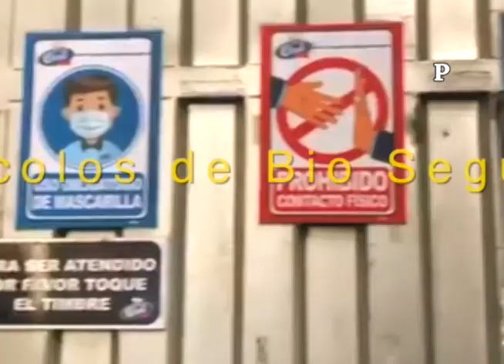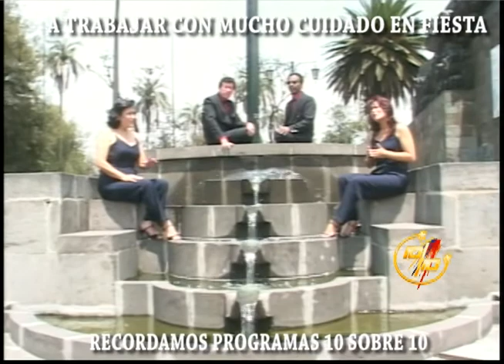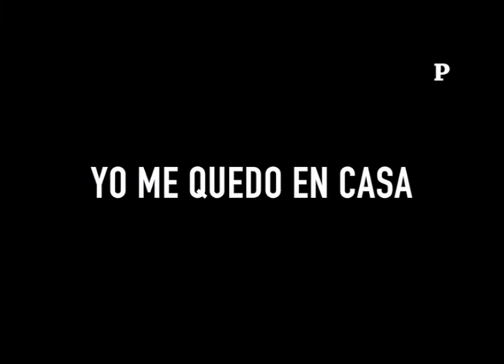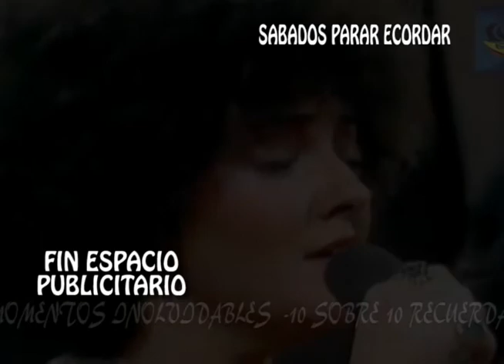SABADO 20 FEBRERO 2021 - RECUERDOS -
SABADO 20 FEBRERO 2021 EL 10 SOBRE 10 RECUERDOS - JOE MONT - EN COTOCOLLAO ANIMANDO WALTER CHAVEZ   Y GERMAN - ALEXIS IBAÑES - BOCA ROSA - CUIDEMOS DE LA PANDEMIA ESTA ENTRE EL MUNDO - GRACIAS TU LIKE.